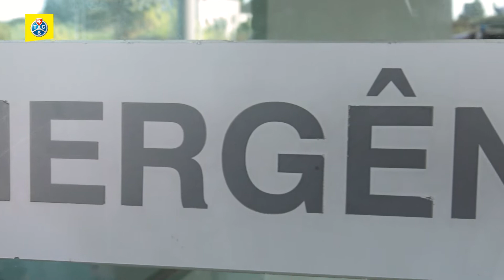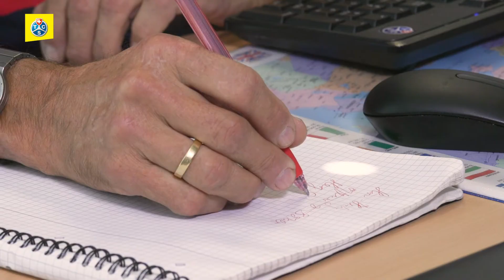TCS Libretto ETI - Rimpatrio di un neonato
Volo Porto-Payerne per un prematuro

Il TCS Libretto ETI: la migliore protezione per tutti i Suoi viaggi.

Sulla nostra piattaforma YouTube trovate più di 600 video su temi riguardanti la mobilità. I nostri video sono già stati visti più di 12 milioni di volte. Abbonarsi al TCS